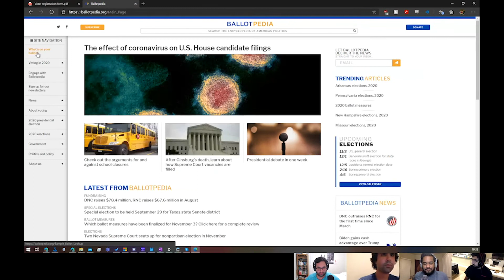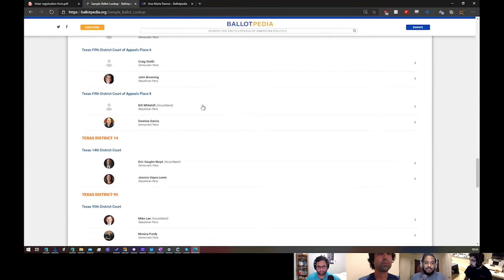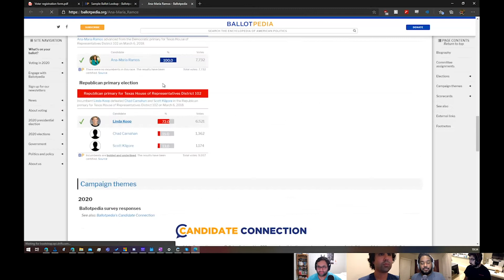Get Registered & Vote!!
In this informational episode, the guys start off by paying respect to the amazing, late Ruth Bader Ginsburg, then get into how-to register to vote, and finally discuss why it's so important to vote.

Thanks again for tuning in! We greatly appreciate it!